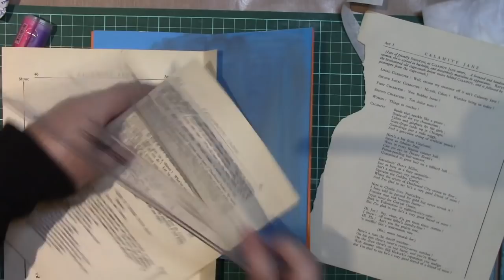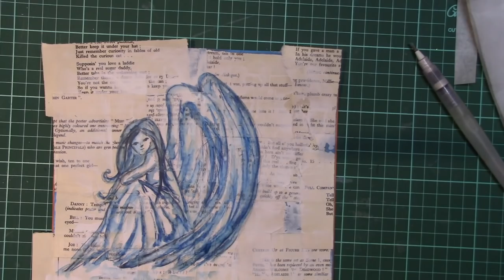Letter Journal page - Your angel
I'm doing a letter journal with my 6 year old niece at the moment. I've been drawing a few fairies and angels lately. thought i would put one in the journal for her.
I've used matt medium to collage
stabilo all pencil in blue to wash
smincke watercolours for the rocky ledge.

it's a very simple page but i likes!

Etsy store
(this is where you'll find my stencils and original designs, prints and digital downloads)

Australia